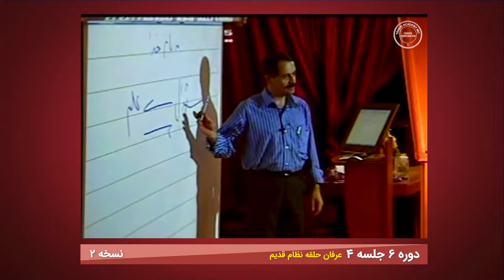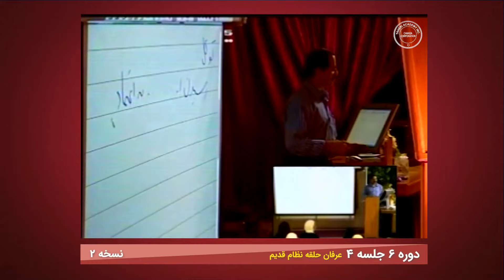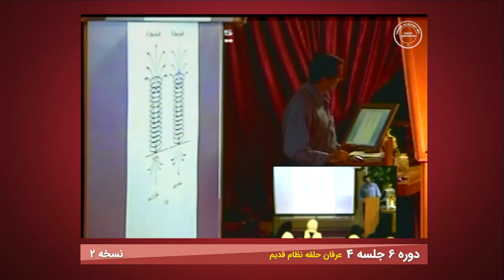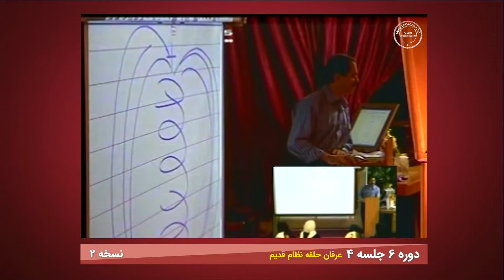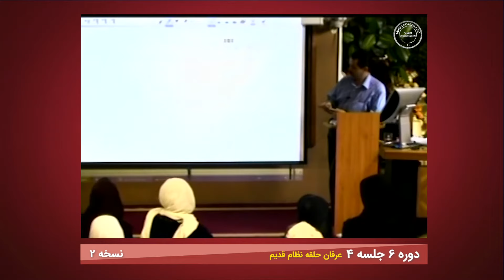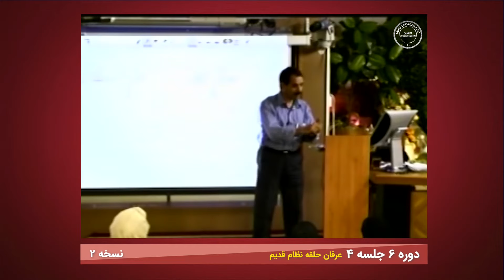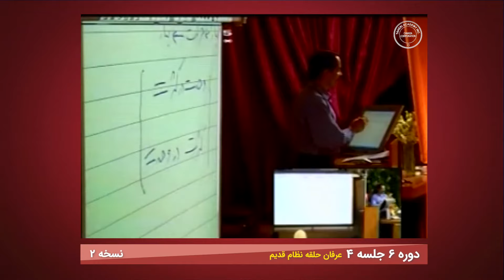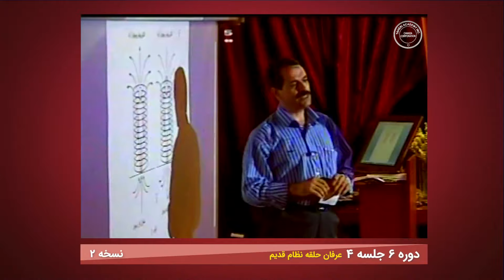دوره شش عرفان کیهانی حلقه (نظام قدیم) - جلسه چهار - نسخه ۲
دوره شش نظام قدیم عرفان حلقه (جلسه چهار) - آکادمی طاهری - از سری دروس ارائه شده در دهه هشتاد خورشیدی توسط محمدعلی طاهری

سایت آکادمی طاهری بین المللی
نظام قدیم و نظام جدید

🔽سوپراپلیکیشن عرفان حلقه
دسترسی به منابع اصلی عرفان حلقه